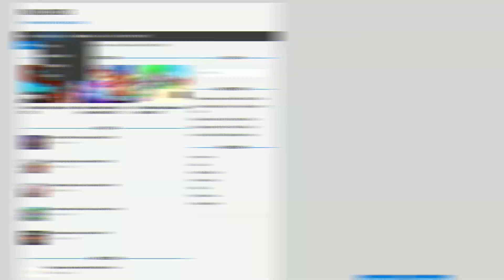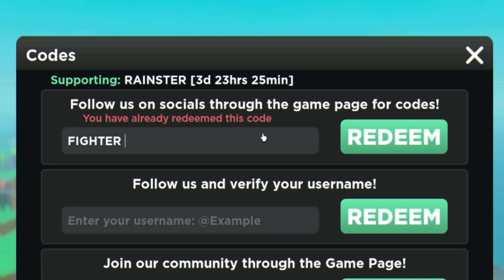*NEW* ALL WORKING CODES FOR BASE BATTLES SEPTEMBER 2022! ROBLOX FOR BASE BATTLES CODES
In this video I will show you ALL Base Battles CODES on Roblox! The NEW codes will give you rewards for Base Battles...